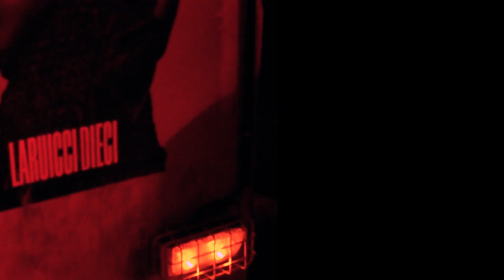Laruicci X Underdogs Paris Rave (Underdogs Cut)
Secret location rave footage by Underdogs from our tenth anniversary party in Paris thrown in collaboration with Underdogs.